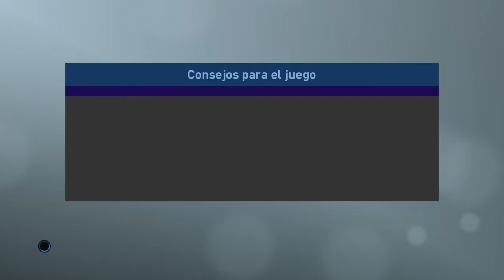Jocoro F.C. vs C.D. Audaz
PES Centroamérica, Fogoneros contra Coyotes. PES 2019, PS4.